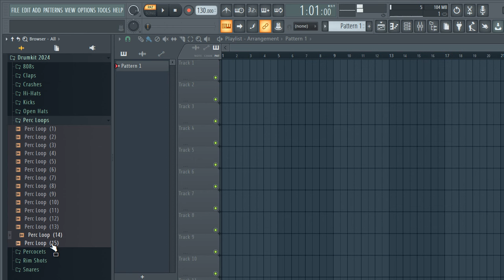FREE DOWNLOAD SAMPLE PACK / TRAP DRUM KIT (808 sample pack) - 2024